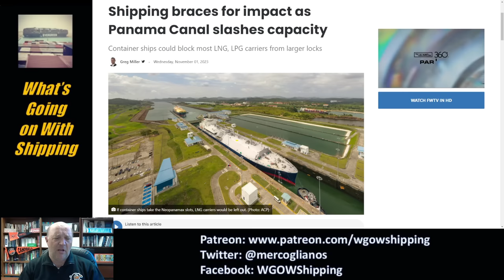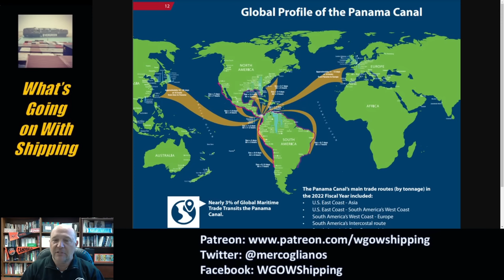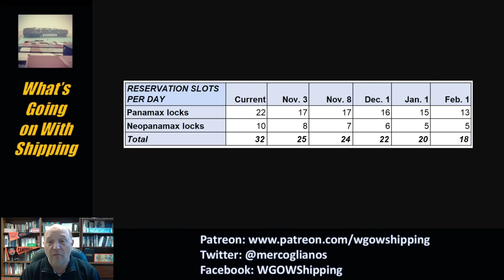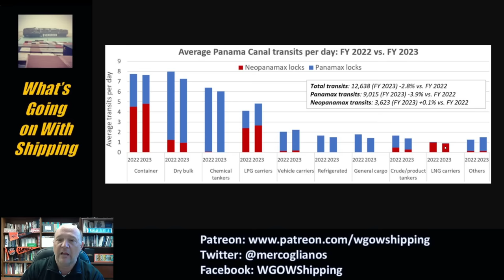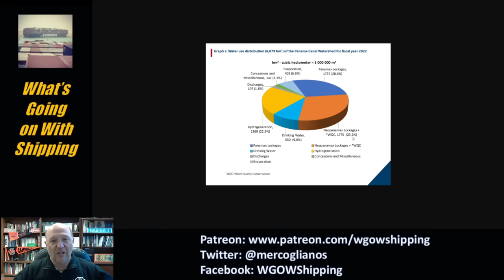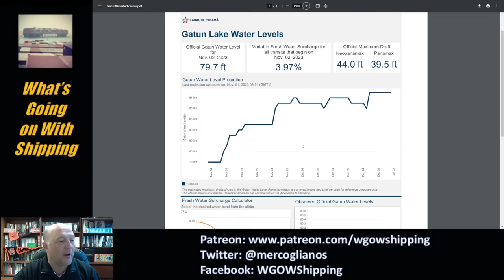Shipping Braces for Impact as Panama Canal Slashes Capacity | DETOUR - GO AROUND!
DETOUR!

In this episode, Sal Mercogliano - maritime historian at Campbell University (@campbelledu) and former merchant mariner - discusses the situation facing the Panama Canal and the announcement by the Panama Canal Authority to reduce the number of transits should the water situation not improve.

Shipping braces for impact as Panama Canal slashes capacity